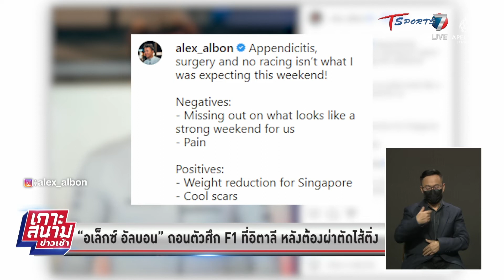“อเล็กซ์ อัลบอน” ถอนตัว F1 ที่อิตาลี ต้องผ่าตัดไส้ติ่ง | เกาะสนามข่าวเช้า | 11 ก.ย. 65 | T Sports 7